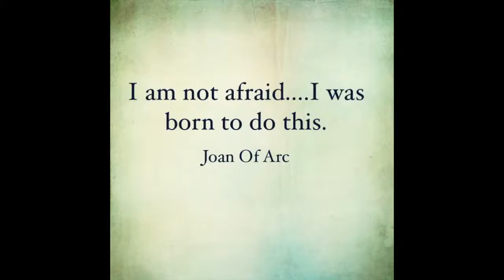Fight Line Pink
An homage to the beautifully violent women in the fight game.  Support women's MMA.